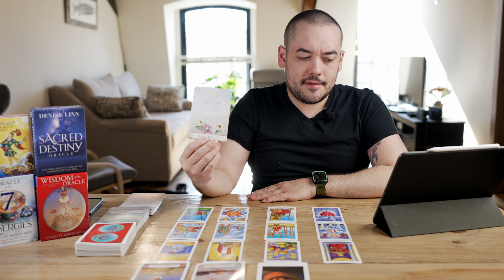Taurus "Shook! This Is The Real Reason For All This Success!" March Bonus Predictions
0:00 - Intro Taurus Tarot
1:20 - Taurus Current Energy Check In
4:34 - Taurus What You Don't See Coming
8:33 - Taurus How They Feel About You
11:10 - Taurus Urgent Messages From Your Guides
13:30 - Yes Or No?

Monday:  Fire Signs (Aries, Leo, Sagittarius)
Tuesday: Earth Signs (Taurus, Virgo, Capricorn)
Wednesday: Water Signs (Pisces, Cancer, Scorpio)
Thursday: Air Signs (Gemini, Libra, Aquarius)